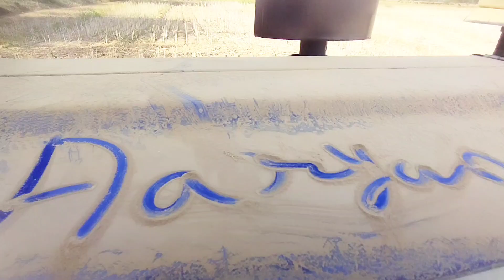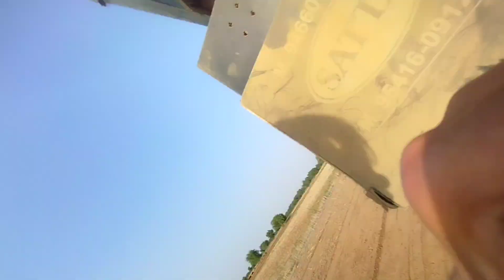Tractor Ki Band Baja Di 😱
Aaryan Beniwal Vlogs